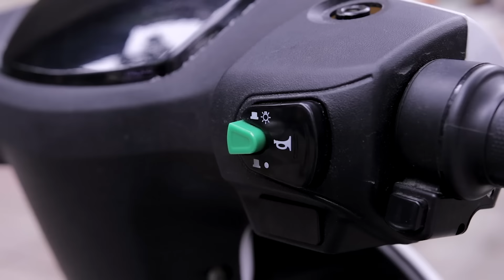Xe điện giờ xịn quá các mẹ ạ! - JVC Royal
► Mua xe đạp/ xe máy điện thì tham khảo tại Thế Giới Xe Điện nhé các bạn!